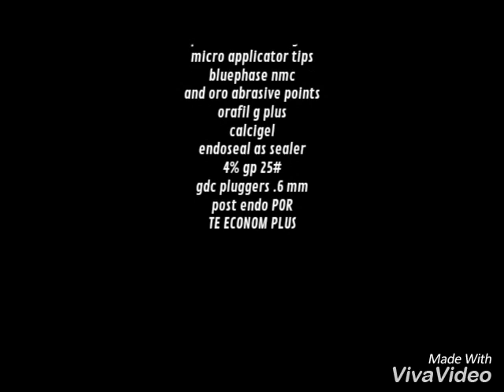Pre endo build up using ptfe tapes